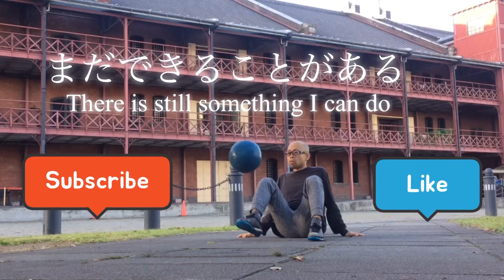夢を追う『ぼっち』の末路。【VLOG】DAY809日目【まさに地獄⁈】リボルブ連続10回×連続3回or連続30回への挑戦《フリースタイルフットボール》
＊《日焼け止め》
【動画】紫外線は1年中降り注ぐ！紫外線から肌を守ろう！

【日焼け止め】
《14gのものはこちら》
AHC ナチュラルパーフェクションダブルシールドサンスティック 14g, Natural Perfection Double Shield Sun Stick SPF50+ PA A.H.C
《Amazon》

《22gのものはこちら》
AHC ナチュラルパーフェクションダブルシールドサンスティック 22g, Natural Perfection Double Shield Sun Stick SPF50+ PA
《Amazon》

《僕が履いているシューズ》
　Super Sala GW1698

《自己紹介》
ぼくは1981年生。フリースタイルフットボールを2018年から挑戦しています！！

しかし、、、

練習しても、なかなか上手くなれない、
言ってみれば『落ちこぼれ』。

こんな『落ちこぼれ』でも、
いま取り組んでいる企画を達成して、

『いまから何を始めるのも、
　決して遅くない！』

『あきらめないで、努力すれば必ずできる！』

『人生のピークは今日であり、明日である』

『唯一の失敗は挑戦しないことであり、挑戦し続ける限り、失敗はない！』

を自分自身で体感したいと思って、
YouTubeをしています！

《ぼくが使っているボール》
my favorite ball

アーバンボール　スカイファイヤー5号
URBANBALL SKYFIRE

Born in 1981.  I've been playing freestyle football since I was 36!  !!

 However,,,

 Even if I practice, I can't get better,
 If you say, "dropping out".

 Even with such a "dropping out"
 Achieving the project you are currently working on,

 "People can change at any time!  』\

 "What are you going to start now?
 It's never late!  』\

 "If you don't give up, you can definitely do it!  』\

 I want to experience for myself,